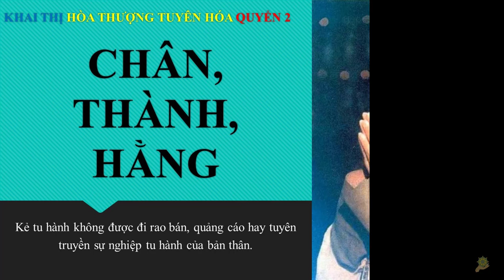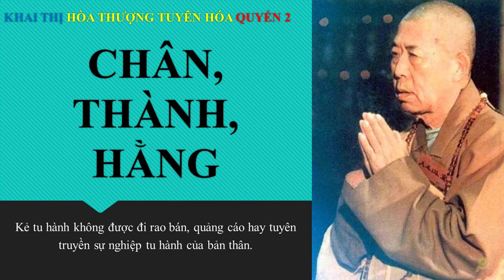Khai Thị | Bí Quyết Tu Hành 3 Chữ: Chân, Thành, Hằng | Quyển 2 Bài 40 | Hòa Thượng Tuyên Hóa Giảng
Kẻ tu hành không được đi rao bán, quảng cáo hay tuyên truyền sự nghiệp tu hành của bản thân. Khi rao bán, quảng cáo chuyện tu của mình thì có thể bị ma quỷ phá rối!

Có người tu thì được Phật tới hộ trì; có kẻ được Bồ Tát tới hộ trì, có kẻ được các vị A La Hán đến bảo vệ; có người được Trời ủng hộ; có người được quỷ thần hộ trì; có người thì được người đến hộ trì; nhưng có kẻ thì được yêu ma quỷ quái tới hộ trì. Bởi những kẻ đó có tâm tà, cho nên ma quỷ mới lại làm bạn với họ. Hễ có sự hiểu sai thấy lầm, tà tri tà kiến thì mình sẽ phát sinh ra rất nhiều thứ ma quỷ; tức là cống cao, ngã mạn, cuồng ngạo. Nếu mình không biết khiêm nhường, nhẫn nại, không biết tự nhận lỗi lầm, thì mình có thể gặp rất nhiều chướng ngại.

Vì vậy hôm nay tôi muốn nói với các vị một phương pháp tu hành chơn thật. Bí quyết của sự tu hành gồm có ba chữ:
1. Chân: nghĩa là không hư ngụy, không giả trá; làm chuyện gì cũng hết sức chơn thật.
2. Thành: nghĩa là thành tâm, hết sức cung kính, hết sức thành khẩn, không lười biếng giải đãi, không làm qua loa lấy lệ.
3. Hằng: nghĩa là luôn luôn kiên định, hằng thường bất biến, không thay đổi.
Phàm mỗi hành động, mỗi lời nói đều phải có tâm chân, thành, hằng. Làm việc gì mình cũng có ba cái tâm đó thì tương lai nhất định sẽ thành tựu.